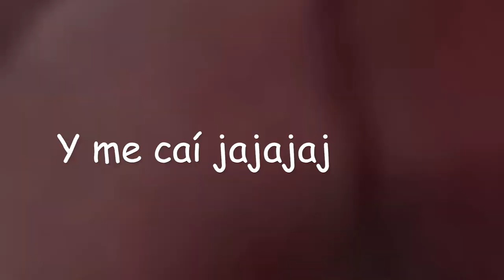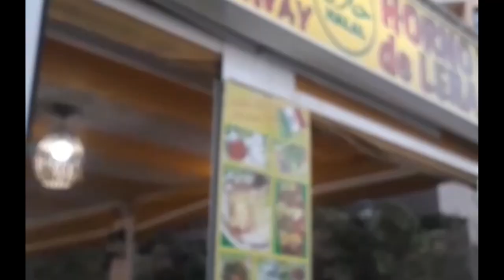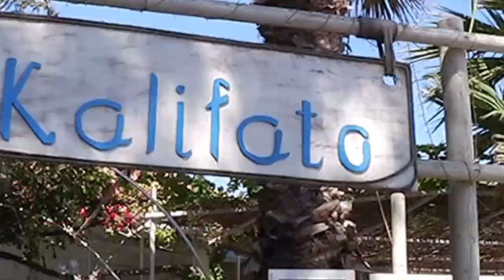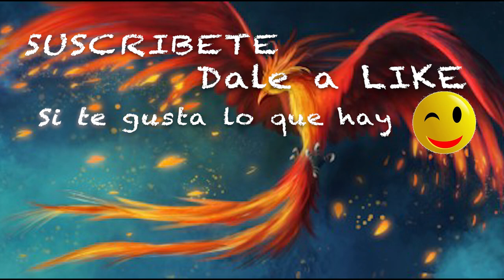Se lió en la playa y acabé lesionada ... Vlog 588 Alicia Cuenta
Dirección correo:
Alicia Gómez
Apartado de correos  2010
29640 Fuengirola (Malaga)